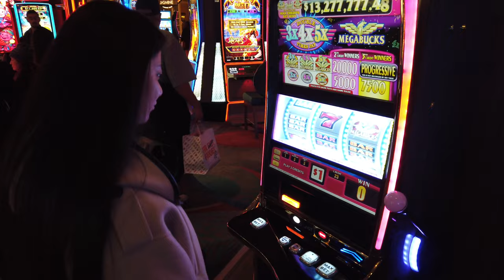2022 in Las Vegas 拉斯維加斯